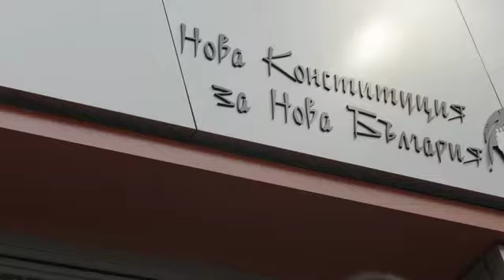Рекламен видеоклип на РЗС (номер 17) - пълна версия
Рекламен видеоклип на РЗС (номер 17) - пълна версия, 2013 г.
"Винаги срещу корупцията!"